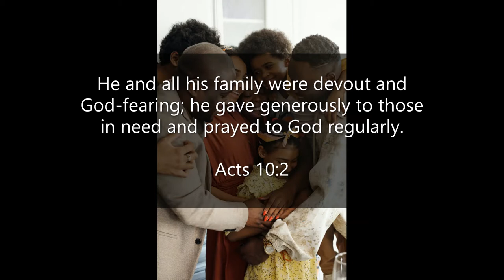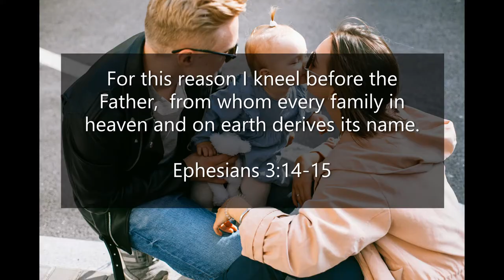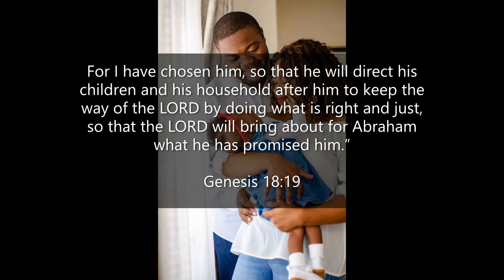Inspirational Quotes - Family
If you like Inspirational Quotes - Family video, please do not forget to hit the subscribe button and the bell icon to notify you, we are uploading new inspirational quotes every day.